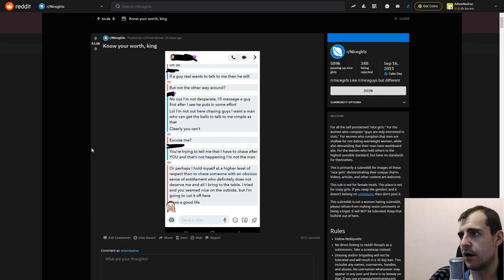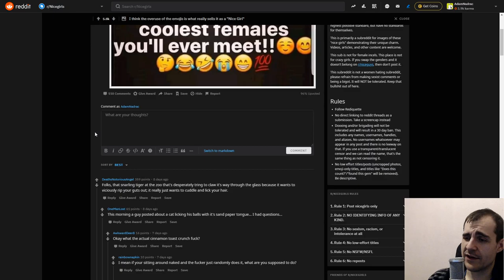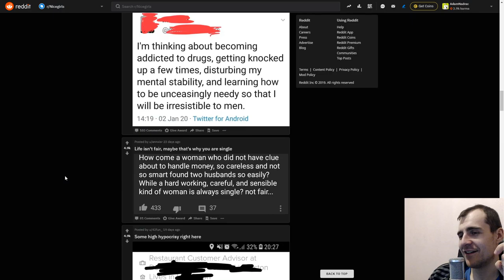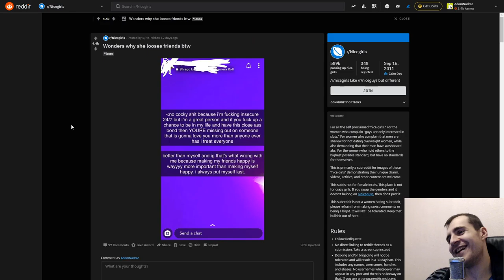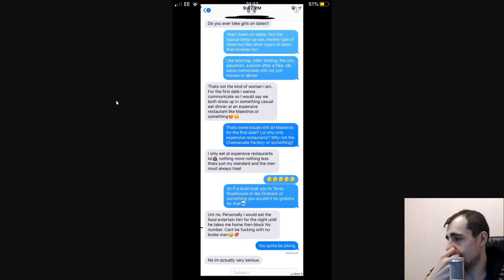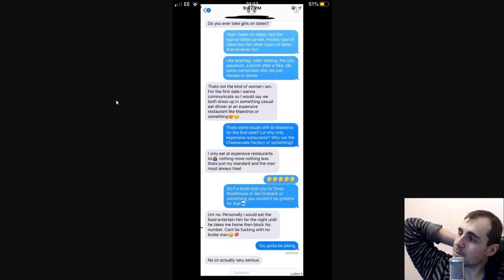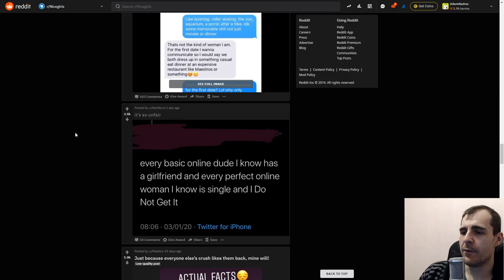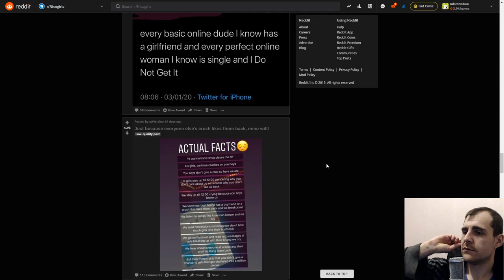Best of NiceGirls Reddit